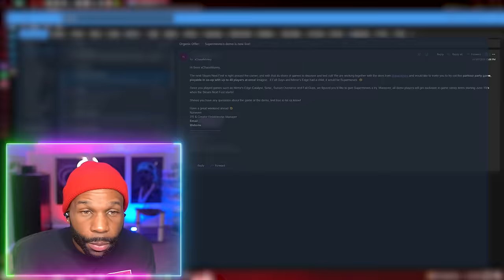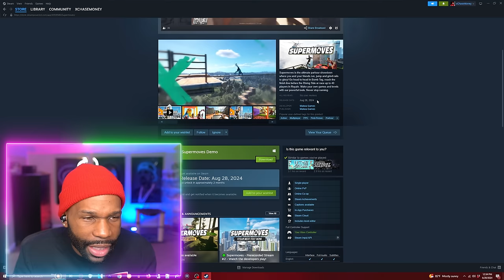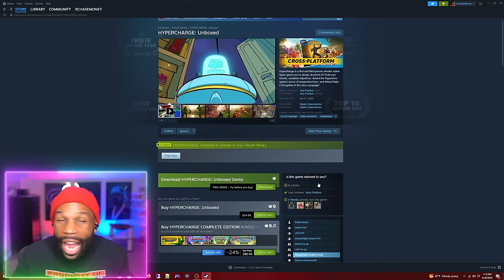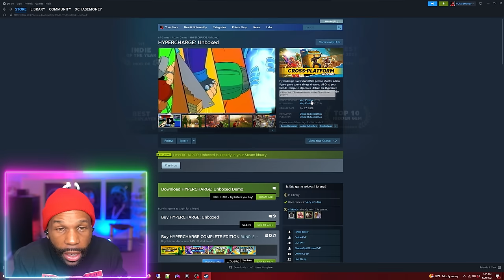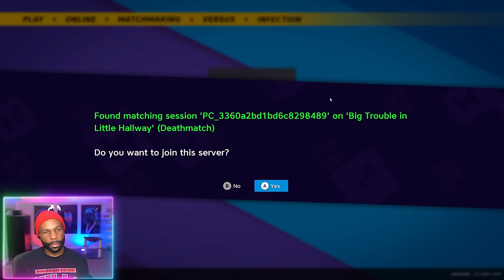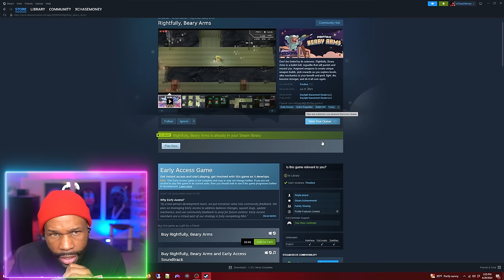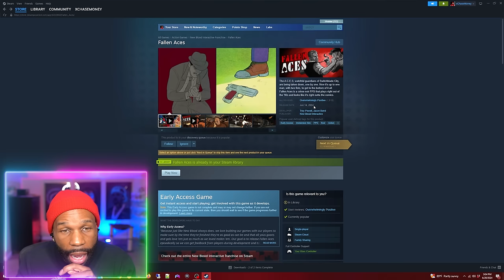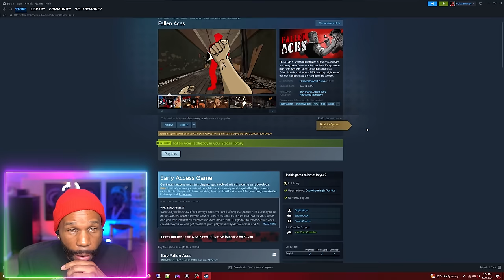I Played Games Nobody Plays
I was inspired by the Steam Summer Sale 2024, so I decided to play Steam Games that were on sale.

Today's video is me scouring through all the spam emails I get to find game keys that I am sent for Steam. We play some of the games and we'll figure out if they are a W or a L. Leave a like a comment.

0:00 - Coming Up
0:53 - Intro
2:18 - Super Moves
9:06 - HYPERCHARGE: Unboxed
17:15 - Rightfully, Beary Arms
24:15 - Fallen Aces

Supermoves is the ultimate parkour showdown where you and your friends run, jump and grind rails to glory! Go head to head in Bomb Tag, reach the finish line before the Rising Tide or race up to 40 players in Royale. Make your own games and levels with our powerful tools. Never stop running.

Hypercharge is a first and third-person shooter action figure game you've always dreamed of! Grab your friends, complete objectives, defend the Hypercore against waves of weaponized toys, and defeat Major Evil together in the story campaign!

Don’t be fooled by its cuteness. Rightfully, Beary Arms is a bullet hell, roguelite that will punish and reward you. Augment weapons to create unique weapon builds, pick rewards as you explore levels, alter mechanics to your benefit and peril, fight, die, become stronger, and do it all over again.

The A.C.E.S, watchful guardians of Switchblade City, are being taken down, one by one. Now it's up to one man, with two fists, to get to the bottom of it all. Fallen Aces is a crime noir FPS that plays right out of the '90s and looks like it's right outta the comics.